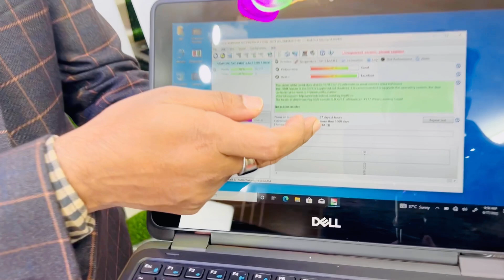Low Price Laptop Price In Bangladesh | Used Laptop Price In Bangladesh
মিরপুর ১০ নাম্বার চৌরঙ্গী মার্কেট এর তিন তলায়। ২৫২ নাম্বার মেট্রোরেল এর পিলারের সাথেই faruk IT Solution